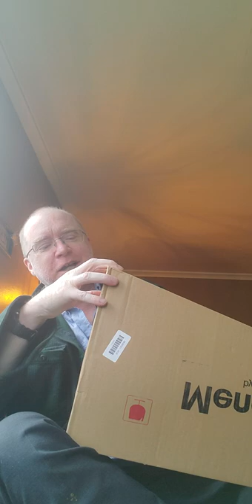unboxing and a story